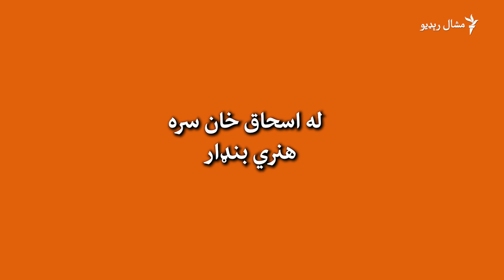بختيار خټک وايي معياري موسيقي دې هنر ته وده ورکولای شي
د مشال راډیو په نوې ویډيويي خپرونه "له اسحاق خان سره بنډار" کې مو دا ځل د پښتو ژبې هنرمند بختيار خټک مېلمه دی. نوموړی وايي لومړی يې اداکاري کړې وه خو وروسته يې په سندرو ويلو پېل وکړ. اسحاق خان له بختيار خټک سره د ده د هنر او ژوند په اړه ویډیويي مرکه کړې ده.